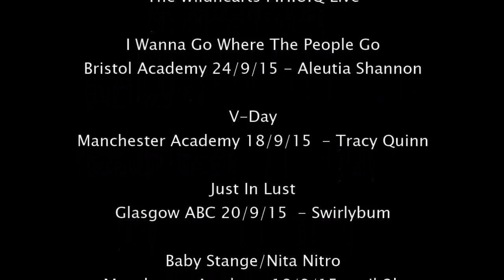The Wildhearts P.H.U.Q 20th Anniversary Tour 2015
This is everyone who either couldn't afford to go, got ill, had to care for someone,  been living under a rock or just plain wants to remember thee great nights of this tour. I put together this PHUQ live concert from different videos shot at venues during the tour.

The sound at times is shitty & the picture bounces around from the people videoing it moving. It's far from perfect but then a real live show is like that.

 The videos & where they come from are listed at the end of the concert